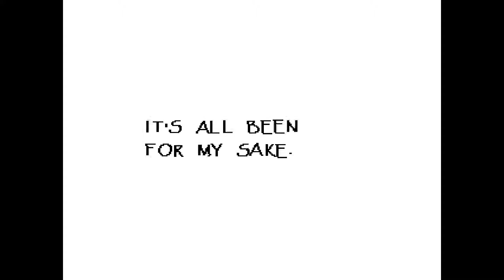Undertale - Part 6 - Papyrus Date - Playing Backlog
It's time for some sweet lovin! We're going on a date on Papyrus!